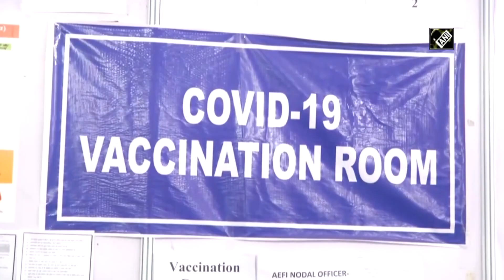COVID-19: India records highest daily deaths of 2021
New Delhi, Mar 31 (ANI): India on March 31 saw spike of 53,480 infections in last 24 hours. With 354 new deaths, the country saw the sharpest spike in daily fatalities. 1,62,468 people have died fighting COVID-19 so far. 1,14,34,301 people recovered from the virus and active cases further rose to 5,52,566. Total vaccination is over 6,30,54,353 till date. (SA)